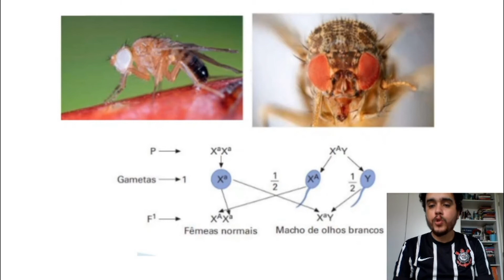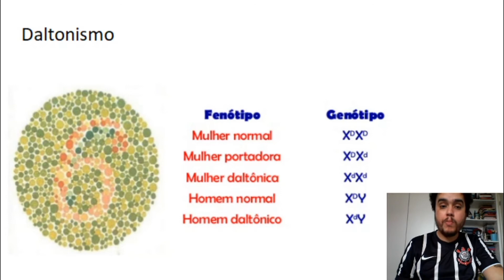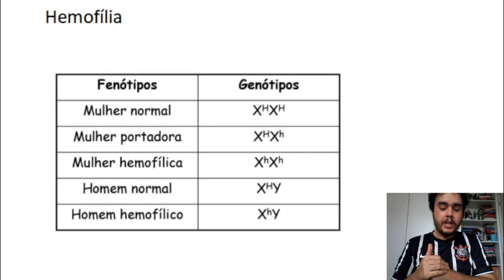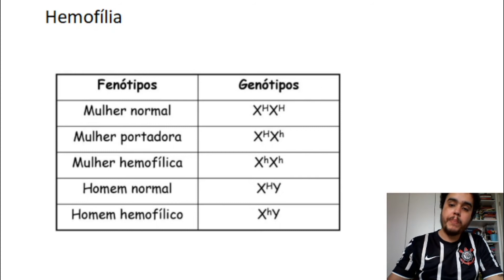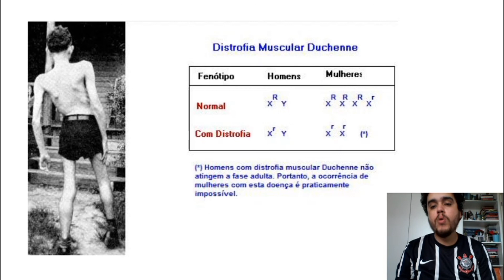3 ano Biologia - aula 17 (Herança genética ligadas ao sexo)